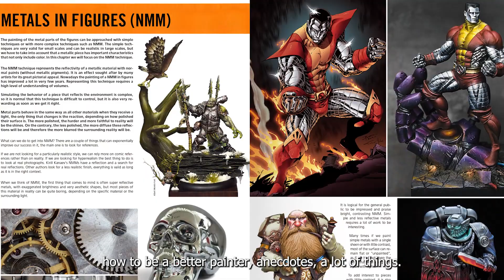ARNAU LAZARO PRESENTING HIS BOOK | 𝗙.𝗔.𝗤 𝗙𝗜𝗚𝗨𝗥𝗘𝗦 𝗢𝗙 𝗙𝗔𝗡𝗧𝗔𝗦𝗬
𝗛𝗮𝘃𝗲𝗻'𝘁 𝘆𝗼𝘂 𝗵𝗲𝗮𝗿𝗱 𝘆𝗲𝘁?

The fantasy figures FAQ you were waiting for is now on sale. The most complete guide, the book that every painter must have on his shelf.

¿𝗧𝗼𝗱𝗮𝘃𝗶́𝗮 𝗻𝗼 𝘁𝗲 𝗵𝗮𝘀 𝗲𝗻𝘁𝗲𝗿𝗮𝗱𝗼?

Ya está a la venta el FAQ de figuras de fantasía que estabas esperando. La guía más completa, el libro que todo pintor tiene que tener en su estantería.